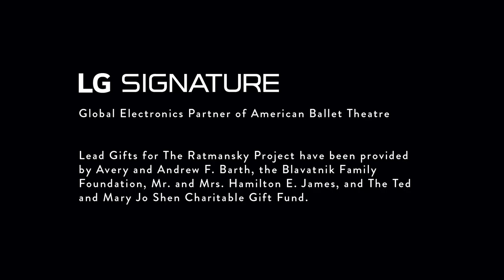ABT Live from City Center Highlights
One of the great dance companies in the world, American Ballet Theatre (ABT) makes a much-anticipated return to City Center for a night at the ballet with works by acclaimed choreographer and ABT Artist in Residence Alexei Ratmansky—filmed live on the City Center stage.

ABT Live from City Center | A Ratmansky Celebration showcases many of the company’s renowned dancers in excerpts from The Seasons, Seven Sonatas, and The Sleeping Beauty, and the World Premiere of Bernstein in a Bubble—set to the music of legendary composer Leonard Bernstein. This new piece, Ratmansky’s first since March 2020, was recently created during a quarantined “ballet bubble” in Silver Bay, New York.

City Center has been an important home to ABT throughout the company’s 81-year history, hosting them first in the 1940s and most recently as the home of their regular fall seasons and frequent performances in Fall for Dance.

Produced by American Ballet Theatre, New York City Center, and Nel Shelby Productions.